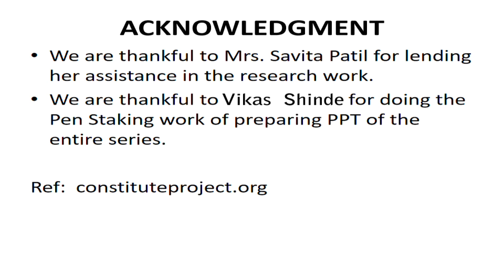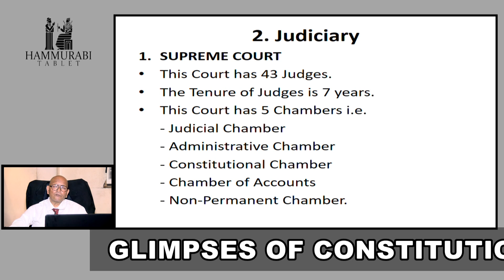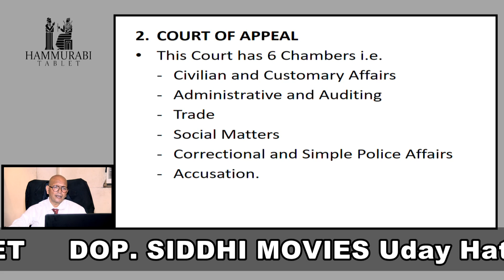Chad Glimpses of Constitution Episode 3 By Rahul Mhaskar